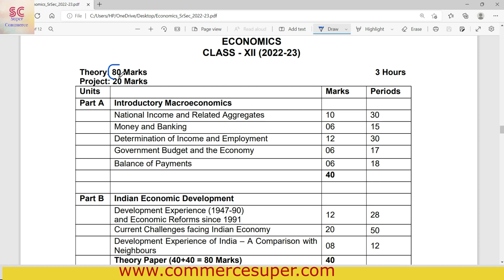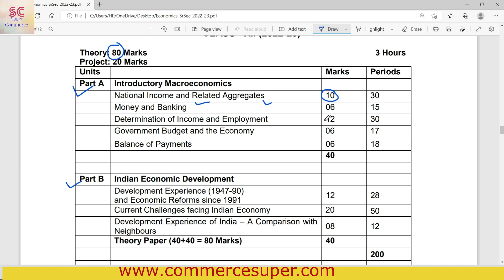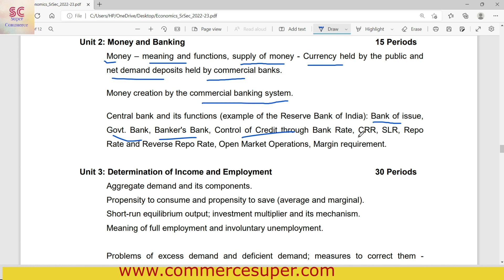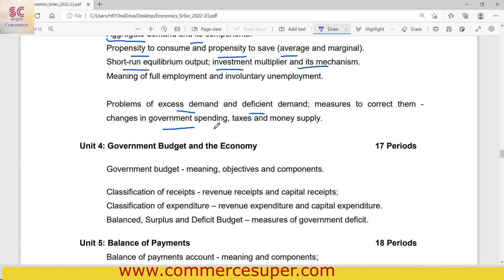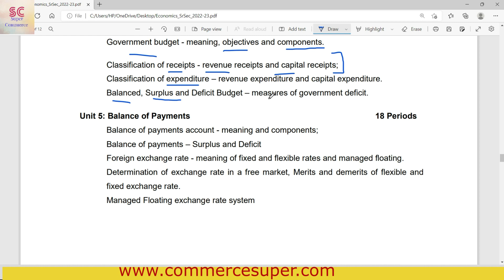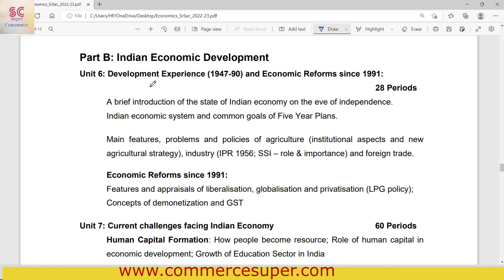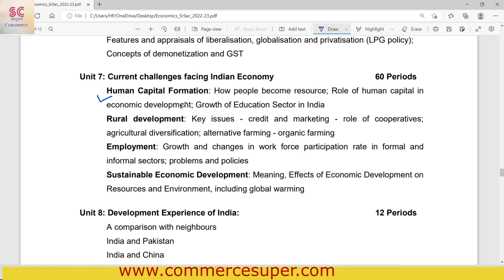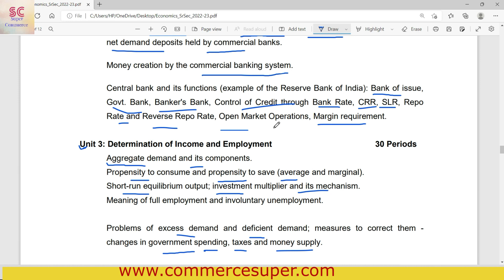economics syllabus class 12 CBSE 2022-2023 | new syllabus of economics class 12 CBSE 2022-23